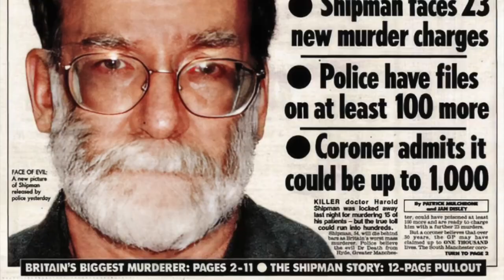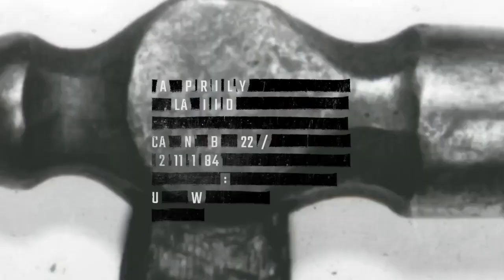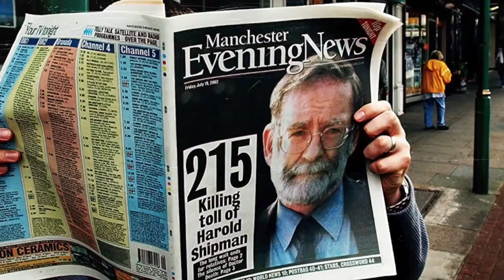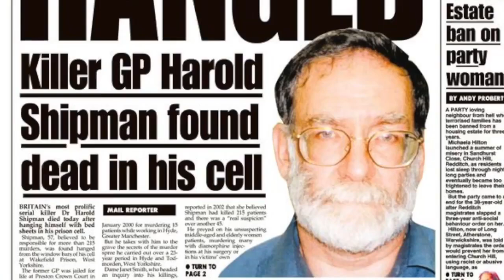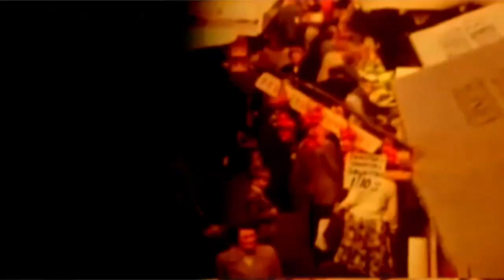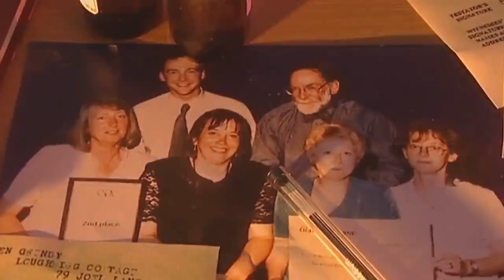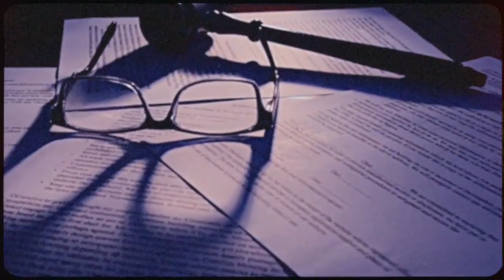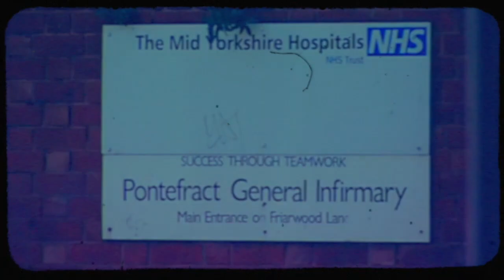CRIMINAL psychiatrist analyses Harold SHIPMAN - doctor / mass murderer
Whattup my Psych for Sore Guys (and gals)

Dr Harold Shipman, known by the public as Doctor Death was an English general practitioner and serial killer. He is considered to be one of the most prolific serial killers in modern history, with an estimated 250 victims.

This is their original video on the channel of my dude, DEADBUG – go check out his channel

Dr Sohom Das (MBChB, BSc, MSc, MRCPsych) is Consultant Forensic Psychiatrist. In his role, he assesses, treats and rehabilitates mentally disordered offenders (who the tabloids but tabloids might call ‘the criminally insane’). His talk will outline the most shocking, memorable, heart-breaking, emotional and fascinating cases from his career.

📚 YOU MUST BUY MY BOOK: HOW MANY TIMES DO I HAVE TO TELL YOU?!
IN TWO MINDS, 10 March 2022